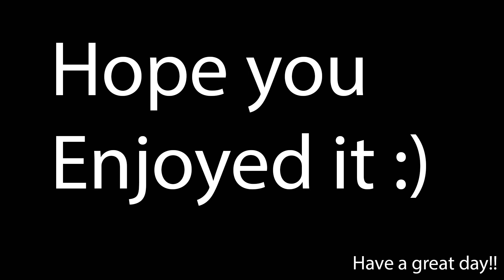Cat jumps in a fish tank.. and more! | Cat compilation :)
Hope you enjoy another cat video! These sweet kitties can brighten anyone's day :)